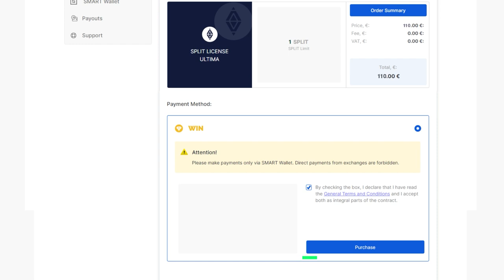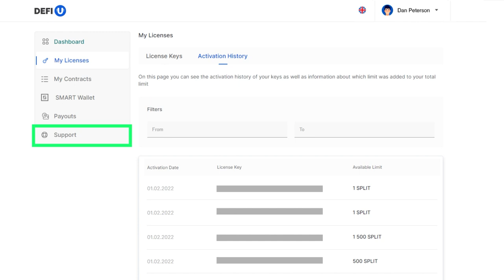WIN-टोकन का उपयोग करके स्प्लिट-लाइसेंस कैसे खरीदें?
इस गाइड में, हम आपको बताएंगे कि WIN टोकन का उपयोग करके DeFi-U प्रोडक्ट वेबसाइट पर SPLIT लाइसेंस कैसे खरीदें। कृपया ध्यान दें कि WIN टोकन का उपयोग करके खरीदारी को टर्नओवर में नहीं गिना जाता है।

हम आपको याद दिला दें कि WIN टोकन Ultima Business एफिलिएट प्रोग्राम का एक अनूठा उपकरण है। इसका उपयोग लाइसेंस खरीदने के लिए किया जा सकता है। टोकन का उपयोग या तो खुद से किया जा सकता है या दूसरों को ट्रांसफर किया जा सकता है।